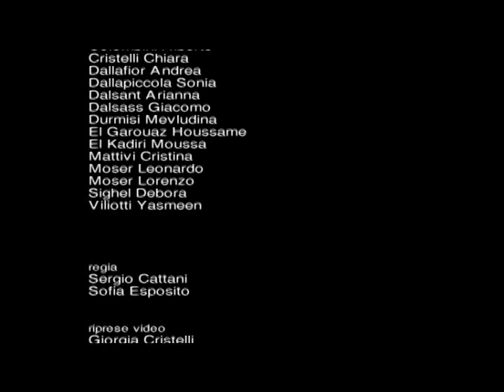UN'IDEA, UN GIOCO Scuola Media di Pinè 2012 - Progetto Alcool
Filmato realizzato nell'ambito del progetto "Alcool, TV, pubblicità", presso l'istituto Comprensivo di Pinè, classe terza C, scuola secondaria di primo grado.

Si tratta di un video che parla di un momento di divertimento, sottolineandolo con la musica, ma senza parlare di alcool. La storia è stata scritta e interpretata dai ragazzi.

Le finalità del progetto sono: concezione della salute come equilibrio; rapporto equilibrato con l'alcool; affinamento delle capacità critiche in merito a televisione, comunicazione audiovisiva e pubblicità, in particolare dell'alcool.

Strumenti: visione critica degli spot televisivi; progettazione a gruppi; realizzazione di un cortometraggio in cui si parla di alcool in forma di parodia; scrittura; recitazione.

Progetto di Sergio Cattani, filmati a cura di Sofia Esposito e Giorgia Cristelli, montaggio a cura di Format, Centro Audiovisivi di Trento. Referente per l'educazione alla salute professoressa Giuliana Sighel.